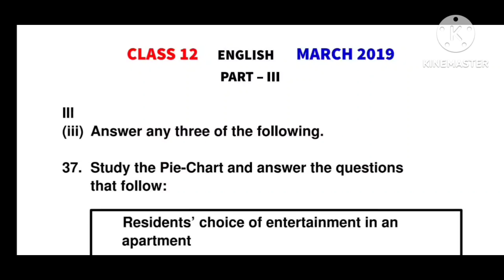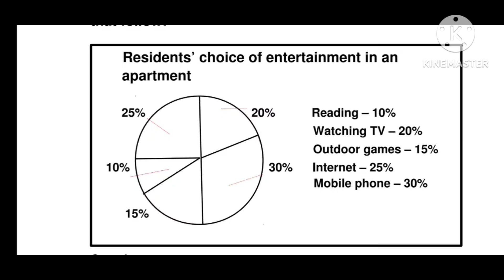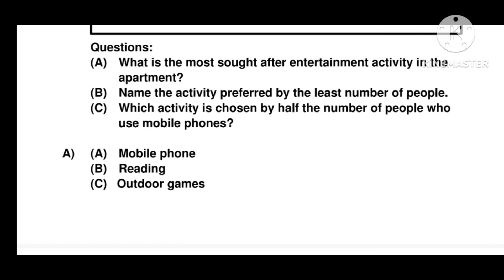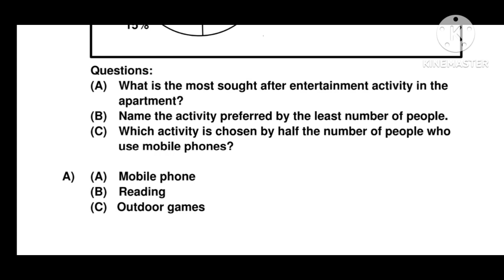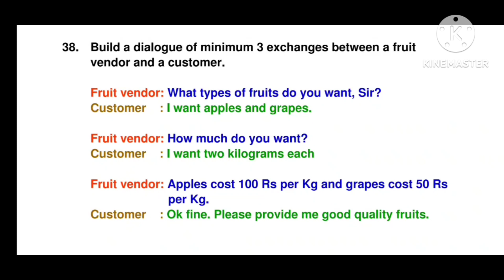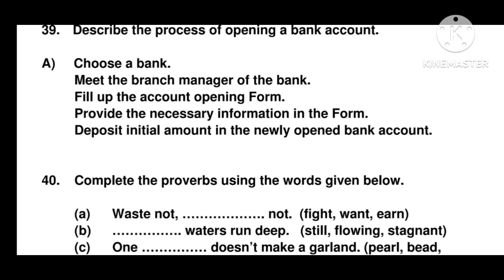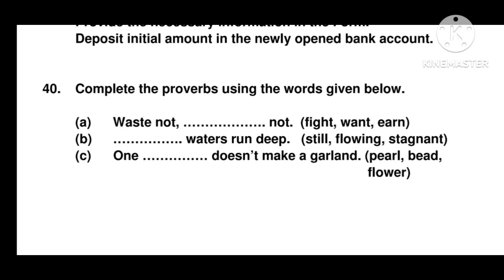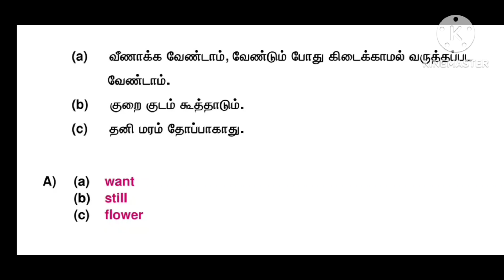Class 11 | ENGLISH | March 2019 | PART 3 | Pie-chart | Dialogue writing | Proverb Questions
In this VIDEO series Grammar lessons pertaining to  Class 9, Class 10, Class 11, Class 12 and Competitive Exams ENGLISH are being uploaded from time to time.